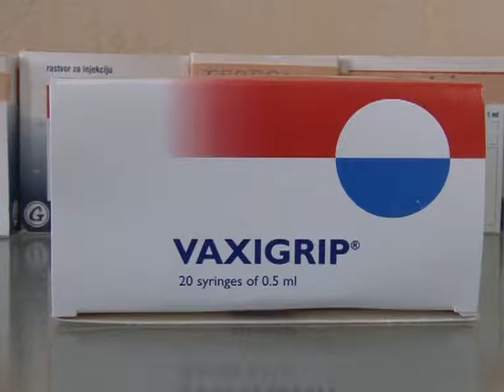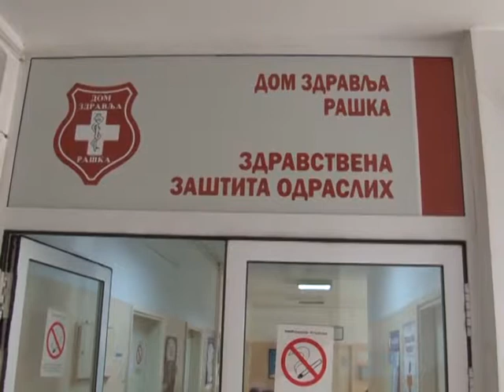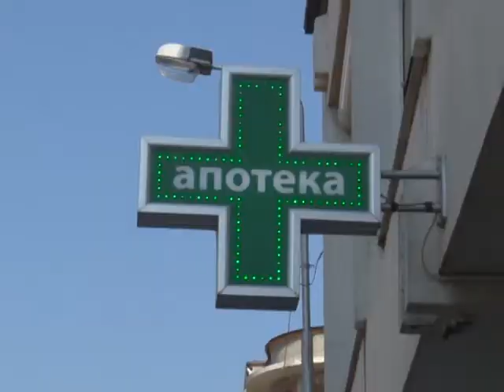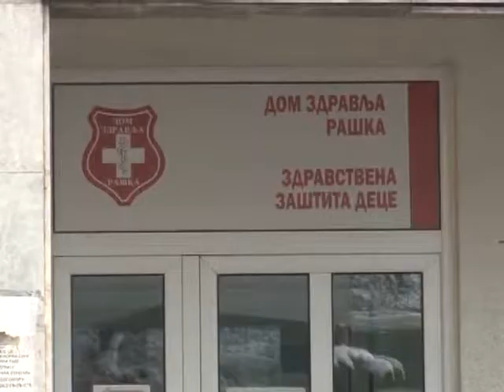Vakcinacija protiv gripa